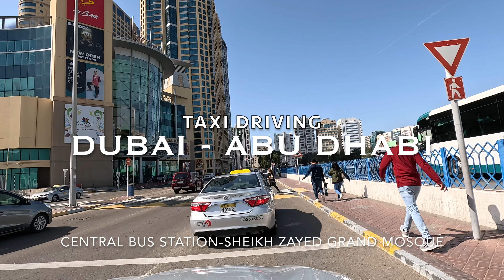Абу Даби хотын төв авто бусны буудлаас таксигаар АНЭУ хамгийн томд орох Шейх Заяидын Их Сүм зорьсон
Abu Dhabi Central Bus Station is located on Sultan Bin Zayed The First Street in Abu Dhabi city centre. It is next to Al Wahda Mall and Al Nahyan Stadium.
Al Wahda Mall is one of the largest shopping malls in Abu Dhabi. It is home to over 300 stores including a hypermarket. Stores include a hypermarket. The mall also boasts a cinema and a good selection of restaurants and fast-food outlets.

The Sheikh Zayed Grand Mosque (Arabic: جَامِع ٱلشَّيْخ زَايِد ٱلْكَبِيْر Jāmiʿ Aš-Šaykh Zāyid Al-Kabīr) is located in Abu Dhabi, the capital city of the United Arab Emirates. It is the country's largest mosque, and is the key place of worship for daily Islamic prayers.